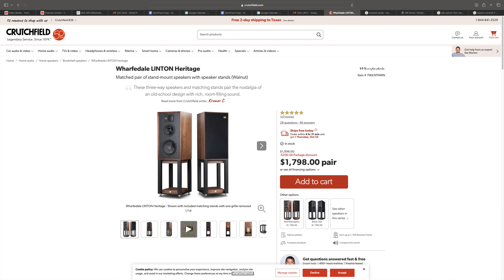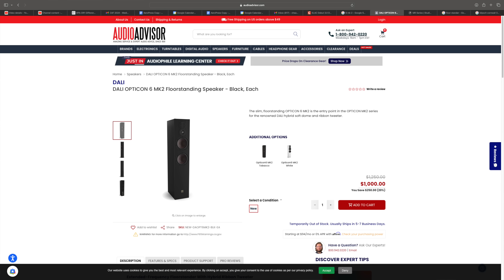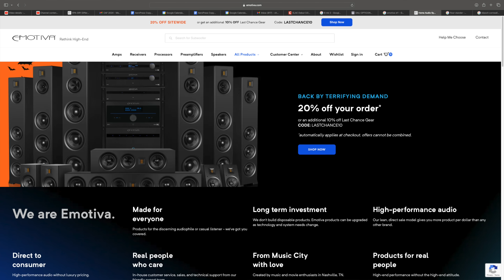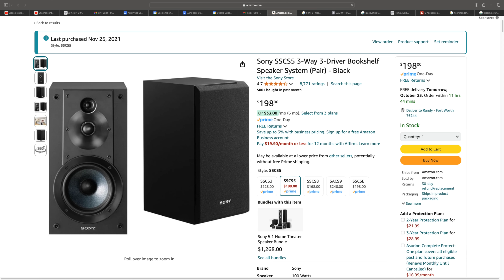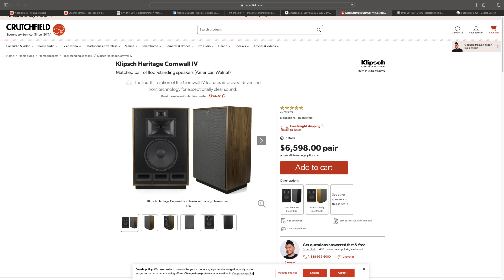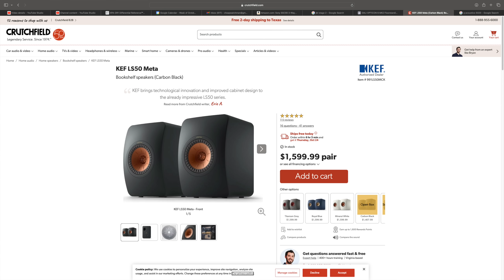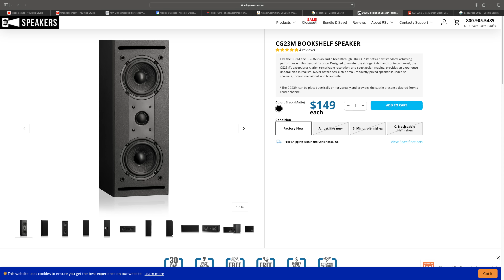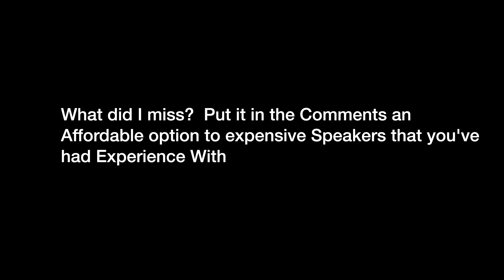Half Price Expensive Speaker Alternatives!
You Don't Need to Spend a Ton of Money to Get that High End Sound